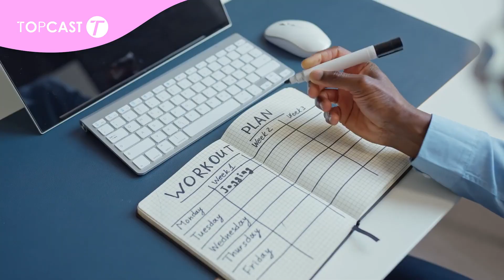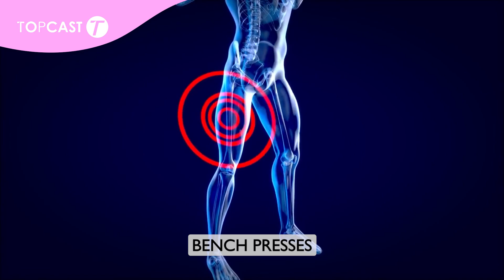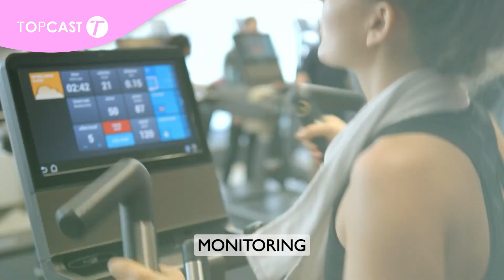Tips For Muscle Building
Building muscle is a journey that requires dedication, knowledge, and a well-thought-out strategy. In this video, we'll share essential tips and tricks to help you maximize your gains, whether you're a beginner or a seasoned lifter. From nutrition and workout routines to recovery techniques, we've got you covered. Let's transform those dreams of a sculpted physique into a reality!

In this video, we'll break down the fundamentals of muscle building, starting with nutrition. Discover the importance of a balanced diet, the right macronutrient ratios, and the best muscle-building foods to fuel your workouts and promote growth. We'll also discuss effective workout routines, targeting various muscle groups, and how to progressively overload them for continuous progress. Plus, we'll share recovery strategies to ensure your body bounces back stronger after each session.

Whether you're striving for that shredded physique, looking to increase your strength, or simply wanting to feel more confident in your body, these muscle-building tips will set you on the path to success. Let's get started on your journey to a stronger, healthier you!